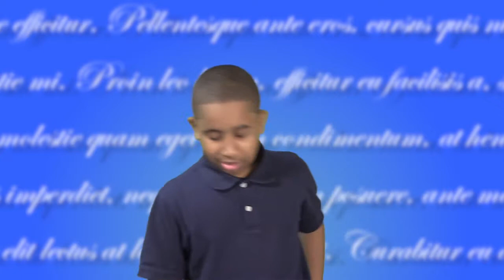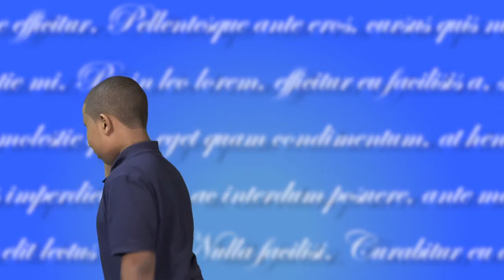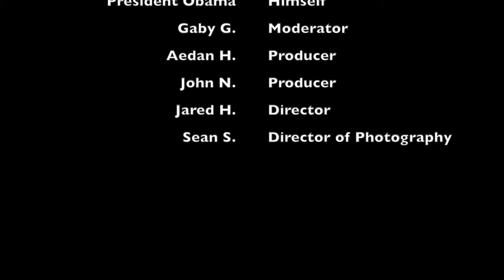Obama vs Jhonathan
The Boys and Girls Clubs of Dorchester had the opportunity to host a debate between President Obama and one of our club members.  This engaging political discussion is sure to be a help in the next election.